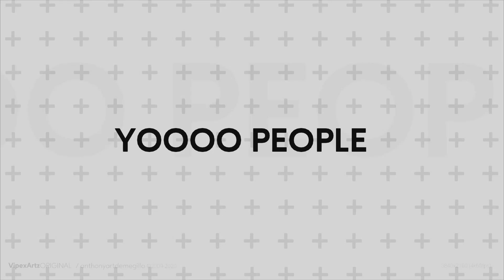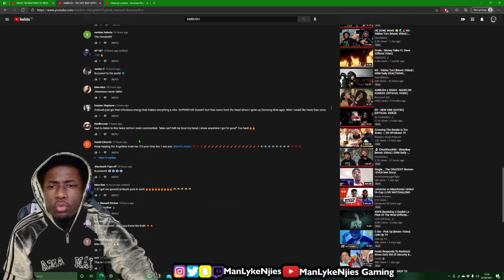D I F F E R E N T 🌪🌀 | AMBUSH - I'M JUST BAIT (OFFICIAL VIDEO) - REACTION